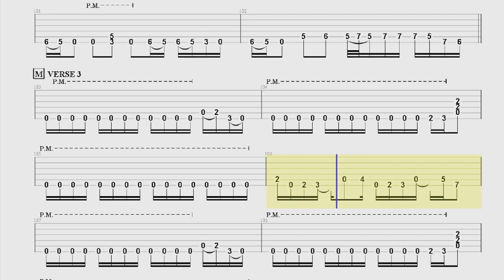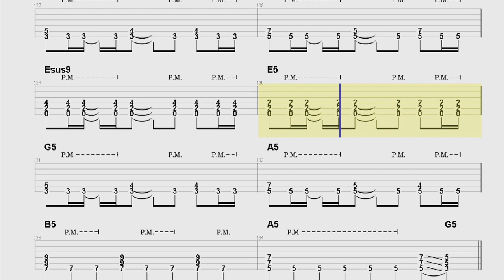Heavy rock/American power metal backing track in E dorian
A heavy/rock backing track in E Dorian mode (1 2 b3 4 5 6 b7, E F# G A B C# D E), jam your solos or even your vocals!